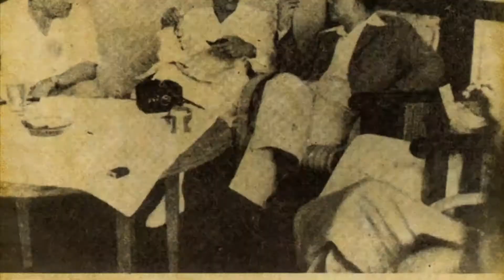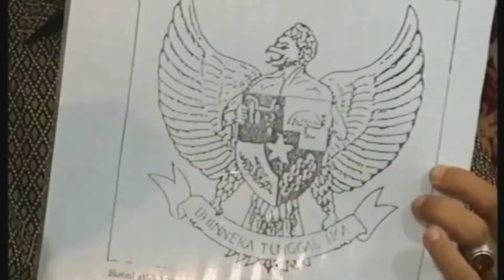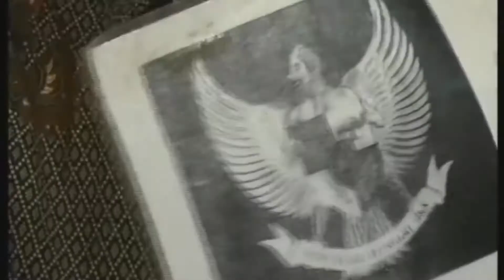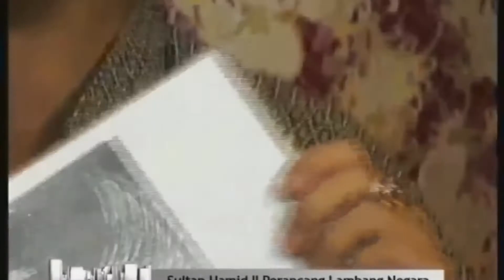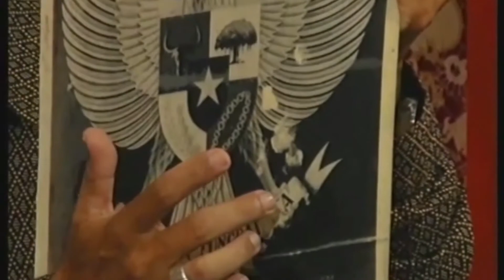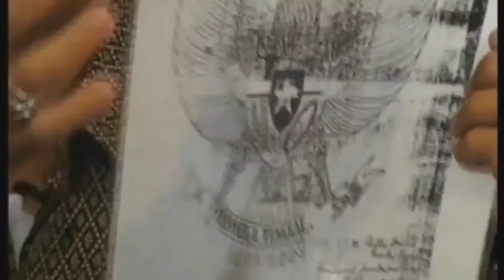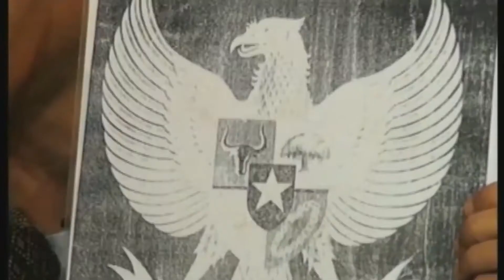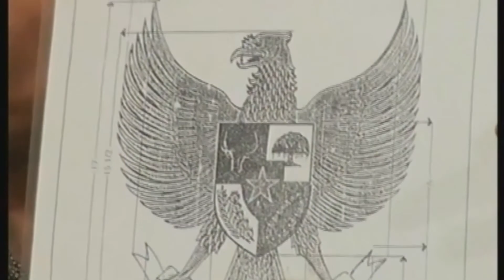Sultan Hamid II Jasa yang di Lupakan ?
Kutipan Wawancara bersama KOMPAS TV PONTIANAK